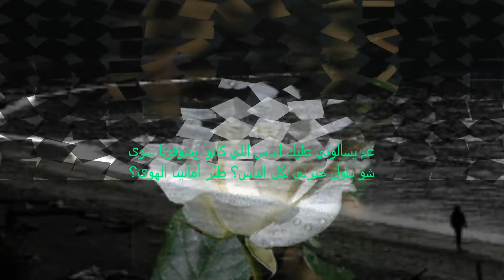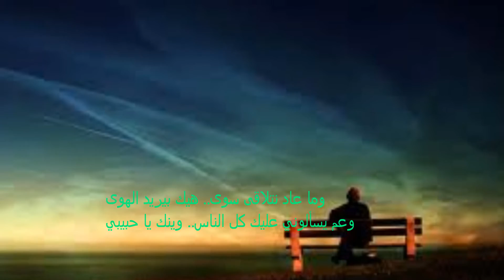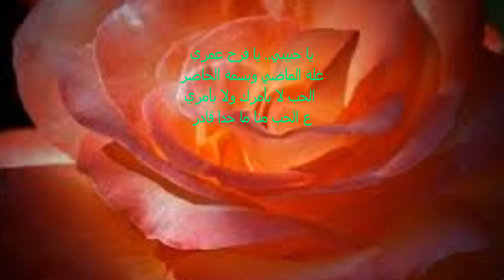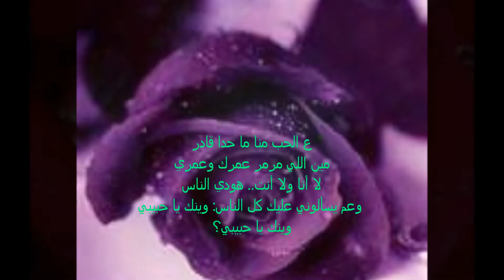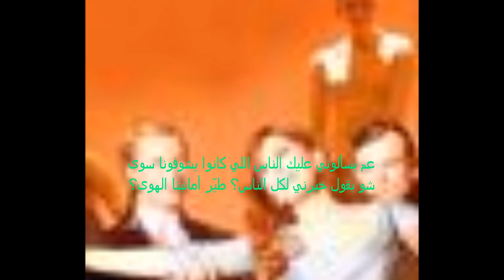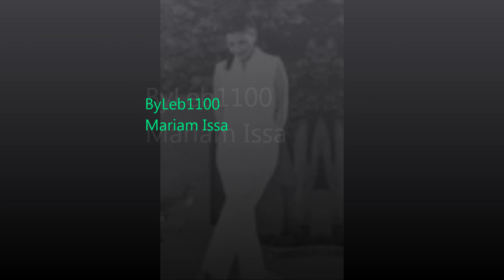عم يسألوني عليك الناس- ماجدة الرومي Magida El Roumi best of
عم يسألوني عليك الناس
عم يسألوني عليك الناس اللي كانوا يشوفونا سوى
شو بقول خبرني لكل الناس؟ طيّر أمانينا الهوى؟
وما عاد نتلاقى سوى.. هيك بيريد الهوى
وعم يسألوني عليك كل الناس.. وينك يا حبيبي

يا حبيبي.. يا فرح عمري
غلة الماضي وبسمة الحاضر
الحب لا بأمرك ولا بأمري
ع الحب منا ما حدا قادر
مين اللي مرمر عمرك وعمري
لا أنا ولا أنت.. هودي الناس
وينك يا حبيبي؟

يصعب عليّ خبّر الأصحاب
ع اللي جرى ما بيني وبينك
نحنا اللي كنا فرحة الأحباب
وينك اليوم يا فرحتي.. وويني
شربنا أنا وياك أي كاس؟
شو بقول خبرني لكل الناس؟